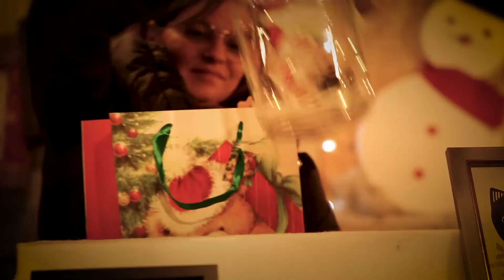Storia di Natale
Questa storia racconta di un paese dove la magia del Natale 🎅 ha unito un'intera comunità in festa...